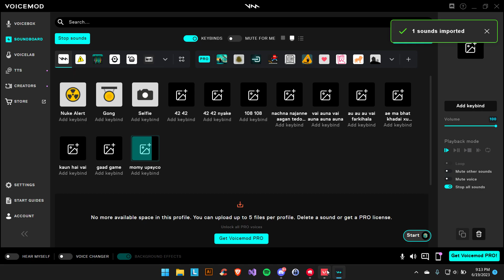Valorant 2023 06 19 21 04 48 03